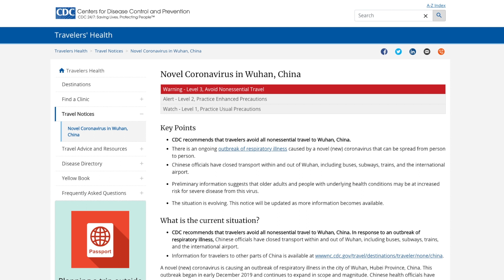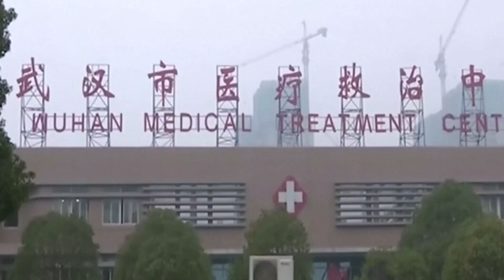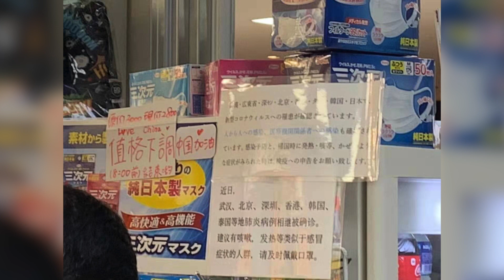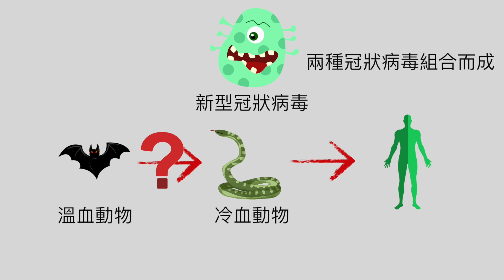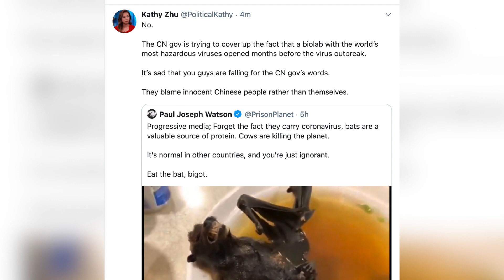質疑中國人吃蝙蝠 感染新型病毒 海外網友瘋傳視頻和圖片 或陷中共圈套| 中共專家分析武漢肺炎來自蝙蝠和蛇 難以自圓其說 ｜1月23日 【舊金山焦點】Pt1｜San Francisco Today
繼續關注武漢肺炎疫情的影響。今天，美國疾病控制和預防中心CDC將前往中國武漢的旅行警告提高到最高級別的「三級」，提醒公眾儘量避免去疫區旅行。CDC還提醒那些前往中國其它地區的人也要保持警覺，避免與病人、動物、動物市場或未煮熟的肉類接觸。為了避免疫情蔓延，昨天，美國弗吉尼亞州一所中學謹慎起見，及時取消了21名中國交換生到該校訪問的日程。據悉，這些學生來自湖北省宜昌市，與爆發疫情的武漢屬於同一省。由於學生訪問團已經抵達美國，未來行程和活動受到關注。

今天，中共官媒新華社報導，美國的一些醫學研究機構，包括德州大學、紐約血液中心已經開始與中國的復旦大學合作，共同研發針對新型冠狀病毒的特效藥。美方預計幾個月後可以進行第一階段臨床實驗，可能一年後才會有疫苗進入市場。今天，瑞士達沃斯世界經濟論壇上也宣布消息，美國國家衛生研究院（NIH）正在與兩家製藥公司合作開發針對武漢冠狀病毒的疫苗。我看到有網友針對這一消息作出評論說，「武漢起疫爆發後，第一個禁止中國人入境的國家是朝鮮，而宣布將於中國合作研發快速檢測肺炎技術的是美國。」「中國，你不能再一錯再錯了，不能再恩將仇報了！」
的確，此前在中美貿易協議遲遲沒有定論，而美國國會先後通過香港和新疆法案之時，中共鼓動喉舌造勢，在國內掀起一波又一波的反美浪潮，大有同仇敵愾，怒打美帝野心狼的架勢。然而在肺炎疫情面前，中共也意識到要向國際搬救兵的重要性。不過，對於國際社會來說，與中共合作最最令人擔憂的是消息的不透明。

CNN今天報導說，CDC的醫學顧問們透露，他們擔心中共衛生官員仍然沒有發布有關武漢冠狀病毒爆發的基本流行病學數據，這使得遏制疾病爆發更加的困難。與此同時有美國國會議員批評中共如當年SARS爆發時一樣隱瞞疫情，以掩蓋其無能。

這名叫科頓（Tom Cotton）的國會參議員接受福克斯新聞採訪時表示擔憂，他說「數週以來，中共對冠狀病毒表現出的態度並不令人感到陌生。它們最初所說的冠狀病毒只是從動物身上傳播給人類，而在武漢市海鮮市場上傳播。」「但是現在我們知道了……這種情況越來越多地在人與人之間傳播。我們的第一例確診美國病例是在最近幾天才發生的，並且病毒正在全球範圍內傳播。」科頓呼籲北京當局必須完全透明，以防止病毒大流行。

身在海外，心繫國內。為了能夠盡上一點力，現在美國華人圈已經開始行動起來。我看到有人在社交媒體上呼籲捐贈口罩，寄到武漢疫區去。在日本，有商家主動下調口罩價格，還附上「中國加油」的字樣。然而此時在武漢，由於封城令，商家趁機漲價，網友拍攝的照片顯示，超市裡的大白菜價格飆漲，一顆就賣到了70多塊錢。

這兩天，海外媒體和一些網友都在瘋傳中國人吃蝙蝠的照片和視頻，並紛紛譴責。起因是傳染病專家鍾南山接受央視專訪時推斷，武漢肺炎的病源可能來自野生動物。而中國的學術期刊《生命科學》此時更直接指出，新型冠狀病毒與2003年SARS病毒基因序列相似達到70%，因此推斷病毒可能同樣來自蝙蝠。隨即，大陸網站開始瘋狂傳播大量進食蝙蝠大餐的照片和視頻。不過令人疑惑的是，同樣的報告也出現在《醫學病毒學》雜誌上，但是報告自己也不能自圓其說。報告出自以北大專家為首的團隊，他們首次為新
病毒做基因排序分析，發現它是兩種冠狀病毒組合而成，其中一種來自蝙蝠，然後進一步以病毒蛋白分析，得出另一個結論是蛇，而且蛇是較後期的宿主，因此推斷有可能是蛇在攻擊蝙蝠時感染病毒，再將病毒傳染給人。不過報告指出新病毒和過去兩次很不同，就是蝙蝠是溫血動物，而蛇是冷血動物，新型冠狀病毒為何能同時適應到溫血和冷血宿主，這點仍然是個謎。

有評論人士立即指出，在網上瘋傳民眾吃蝙蝠觸發人類感染新型病毒，此舉是中共故意引導輿論風向，目的是轉移對其掩蓋疫情真相和打壓所謂「造謠者」的指責。海外時事問答網站品蔥網上，今天有網友求證說，此次事故或許是武漢中科院病毒生物實驗室洩漏出去的。川普支持者、前華裔密西根州世界小姐朱軒奇（Katy Zhu）今天在其推特上也說：「中共政府試圖掩蓋一個事實，那就是在病毒爆發前的幾個月，世界上最危險的病毒生物實驗室就已經開放。令人遺憾的是，你們被中共政府的話迷惑住了，他們責怪無辜的中國人民而不是自己。」

當然，這些都屬於陰謀論猜測，並沒有可靠的消息來源可以佐證。而在中共治下，任何疫情最終都會在「黨的領導下」被消滅，只是中國人民會為此付出巨大的代價。